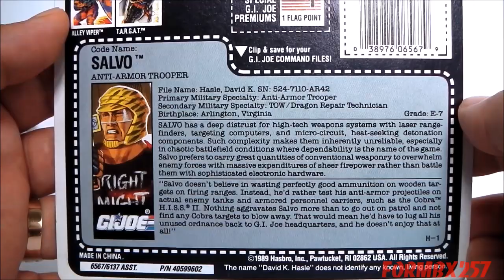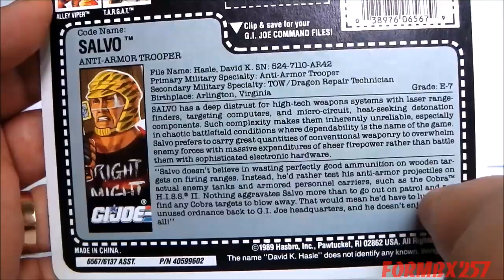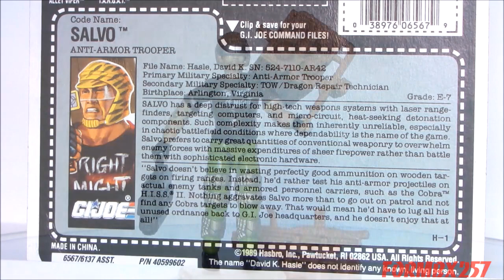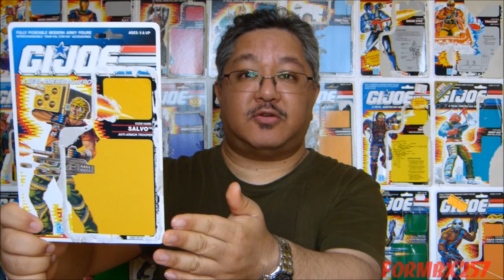1990 Salvo (Anti-Armor Trooper) G.I. Joe review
This is a review of the GI Joe team's rocket launching, mine laying anti-tank soldier; Salvo.  Memorable for his portable missile box launcher, like something from the movie Commando.  Most notable for his t-shirt which reads "The Right Of Might", Salvo is popular among collectors of 1990's 'Joes.